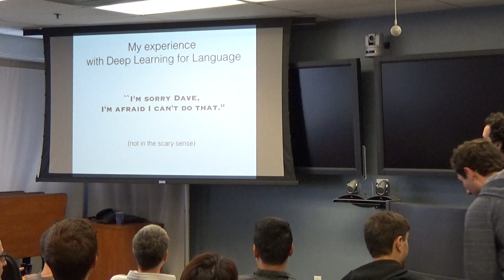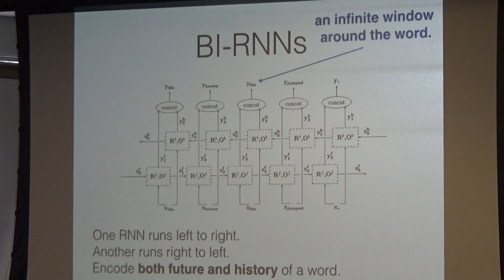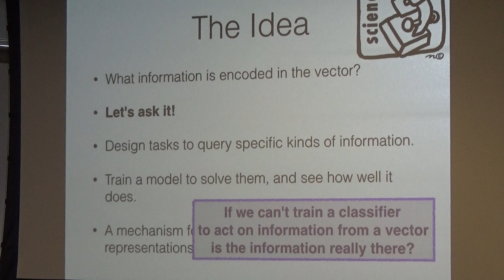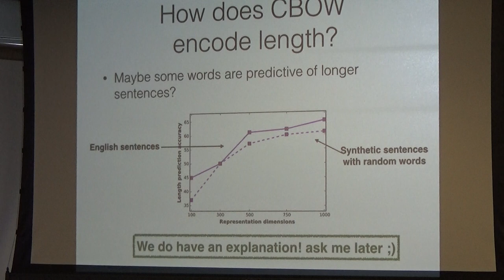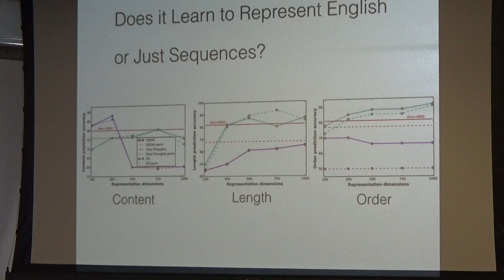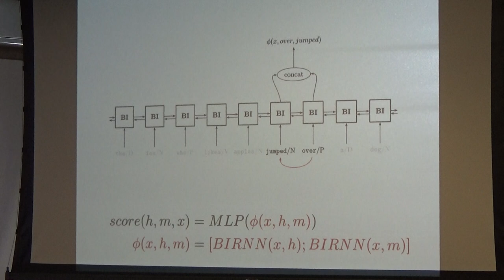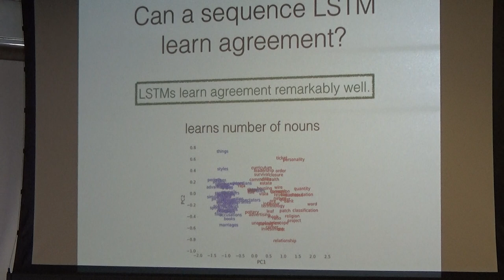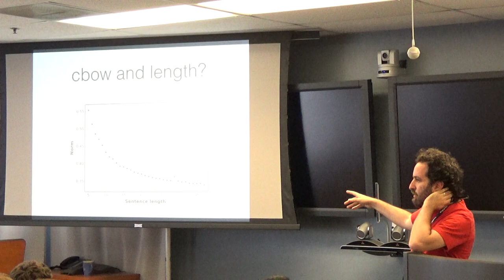Doing stuff with LSTMs June 10, 2016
Doing stuff with LSTMs June 10, 201

Yoav Goldberg
Professor, Bar Ilan University

USC Information Sciences Institute
A research institute in Marina del Rey, California